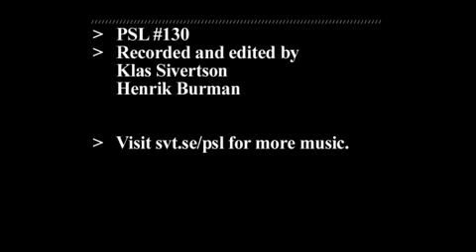The Weakerthans - My Favourite Chords (Live Södra Teatern, Stockholm 2008)